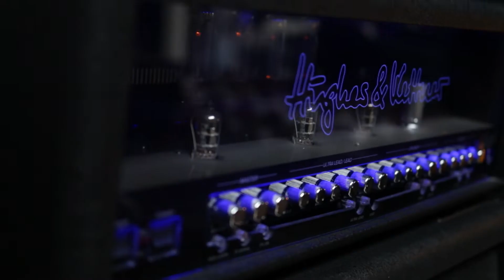Pigs Télécopieur A3 110822 3